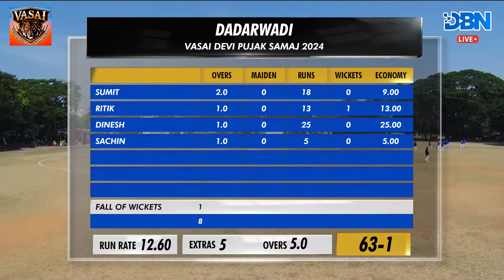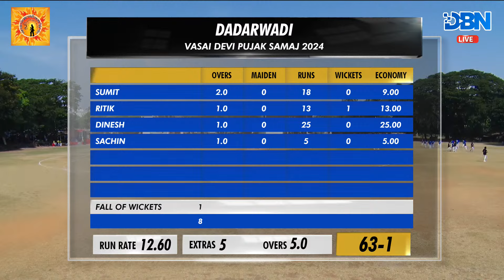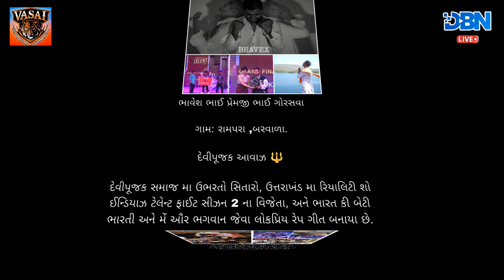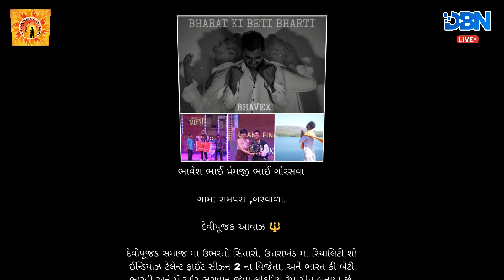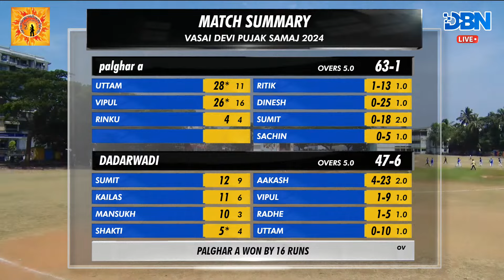DAY 2 || MATCH NO 1 || DADARWADI VS PALGHAR A || VDPS 2024 || DBN LIVE